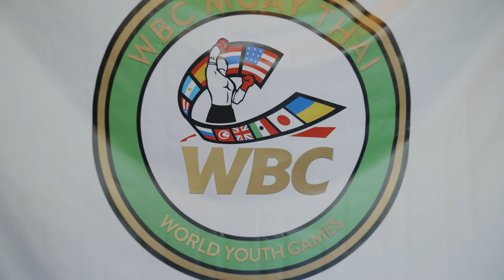Unleashing the Fire: Meet Brooklyn Ryder - The Canadian Muay Thai Champion & His Winning Thoughts!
Young Brooklyn conquered Canada's Muay Thai scene in a whirlwind of talent and grit, rising as the undisputed Champion. Guided by Elite Martial Arts gym, they unleashed an unstoppable force, defying all odds to claim the title. The epic clash with the reigning champion became legendary, etching Brooklyn's name among the greats and inspiring a new generation of fighters.